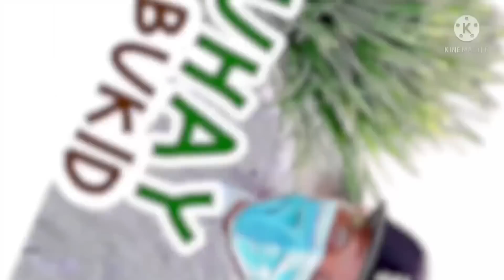EP,441. Palayan City Carabao Race semi-finals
Palayan city
carabao race
Semi-Final